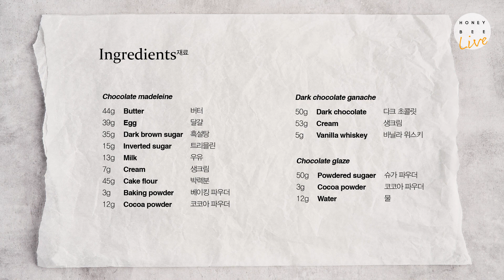Chocolate Madeleine 초콜릿 마들렌ㅣ허니비 케이크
자세한 설명은 더보기를 눌러주세요♥
For more details, please on the button below♥

안녕하세요, 오늘 허니비 라이브에서 소개해드릴 레시피는 폭신하고 가벼운 초콜릿 마들렌입니다. 마들렌 반죽은 굽기 전 냉장 일주일 정도 보관 가능하기 때문에 반죽만 먼저 만들어두고 바로 바로 구워서 완성할 수 있어요.

오늘도 즐거운 베이킹하세요. :-)

[초콜릿 마들렌]
버터 44 g
달걀 39 g
흑설탕 35 g
트리믈린 15 g
우유 13 g
생크림 7 g
박력분 45 g
베이킹 파우더 3 g
코코아 파우더 12 g

[다크 초콜릿 가나슈]
다크 초콜릿 50 g
생크림 53 g
바닐라 위스키 5 g

[초콜릿 글레이즈]
슈가 파우더 50 g
코코아 파우더 3 g
물 12 g

[Chocolate Madeleine]
Butter 44 g
Egg 39 g
Dark brown sugar 35 g
Inverted sugar 15 g

[Dark chocolate ganache]
Vanilla whiskey 5 g